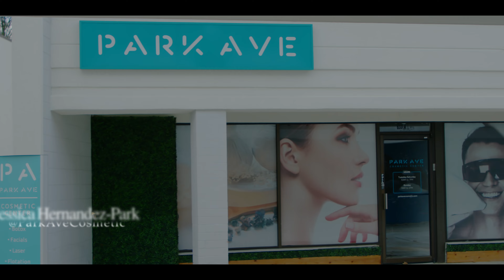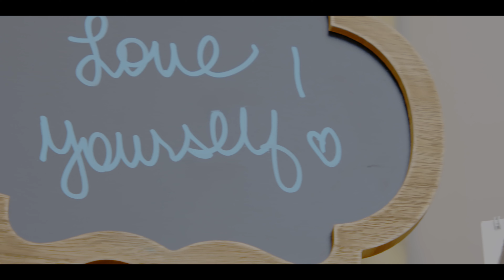5 Things I Wish I Knew Before Starting Park Ave Cosmetic Center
The owner of Park Ave Cosmetic Center talks about the 5 things she wish she knew before opening a successful and highly rated med spa in Roswell GA.